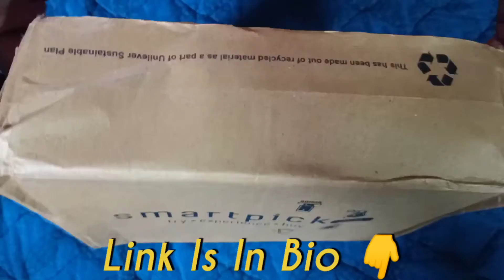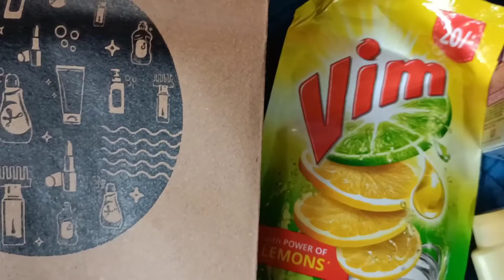Get Free Product Samples Without Any Charges || The Crazy Me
Guys Copy this Wings " 𓆩𓆪 "and paste to use in your chats
Hey Guys!!
To get free product samples check out the website below.
Whenever you see a ad related to smartpick.Do click on the link and place your order and the smartpick box will be delivered to you within 14 days.